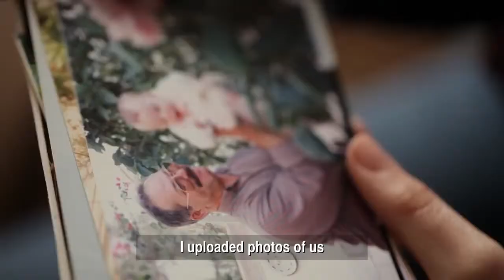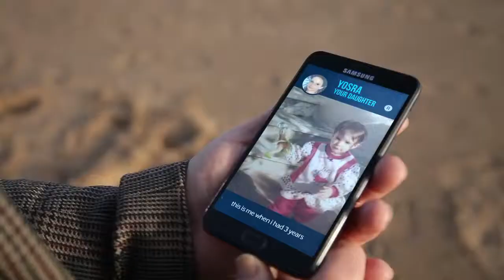Favs de Joanna Monteiro (Backup Memory - Samsung)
Una recopilación de los trabajos que Joanna Monteiro mostró durante su conferencia en Reinvention 2015.